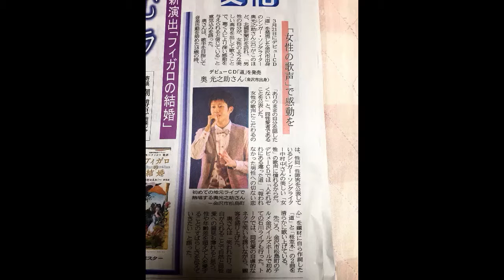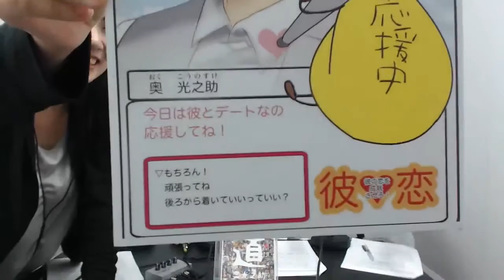アズラジ！ #7（9/2放送回）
9/2（水）放送回
ゲスト：奥光之助

WALLOP放送局にて毎月第1・3水曜 20:30より30分間生放送にてお届けしているインターネットラジオ「アズラジ！」

アズプロのエンターテイメントユニット「にこげ」がパーソナリティに初挑戦！
毎回、息の合ったおしゃべりやコーナー、時にはゲストを迎えて楽しいトークを繰り広げます。
アーティストや芸人など、アズプロにまつわるスペシャルゲストも参加予定！
丸ごと「エンタメ」な時間をアナタにお届けします。
「皆さまの心にキレイなタンポポが咲きますように」byにこげ

【番組ページはこちら】